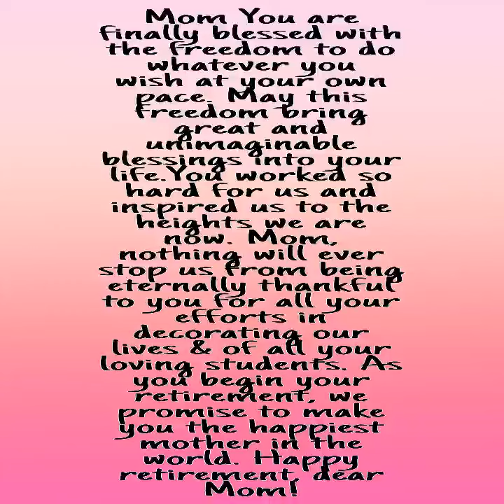End Of A New Beginning